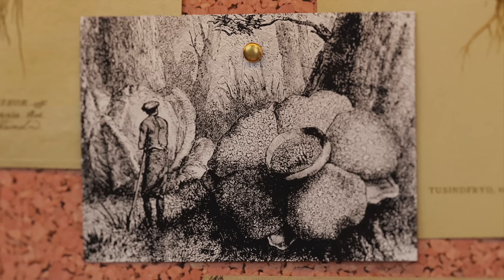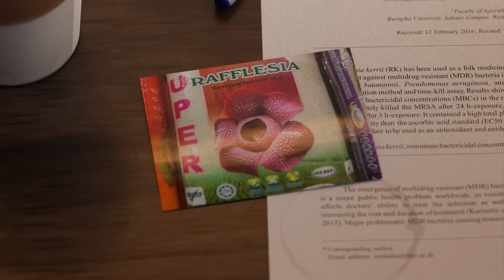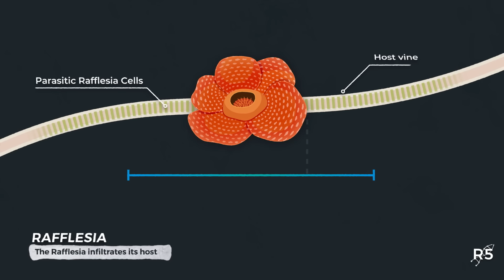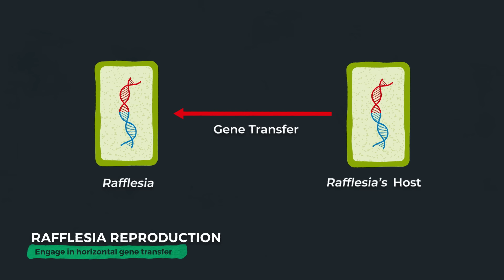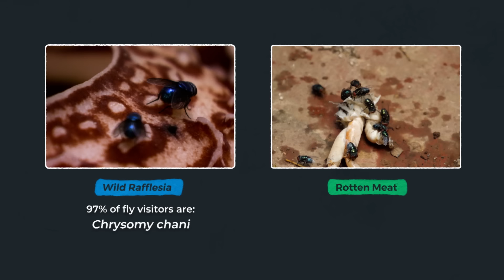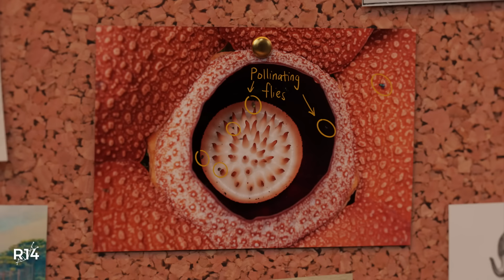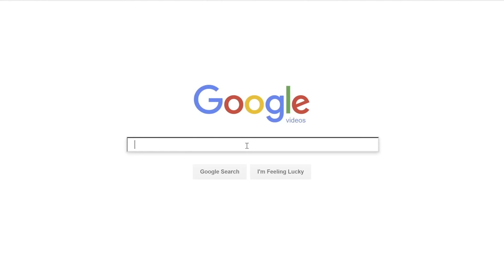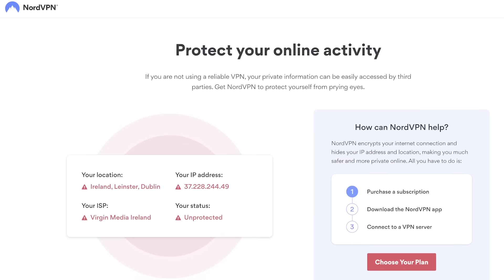The Weirdest Parasite on Earth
Get a 2-year plan + 4 extra months and 30 days money-back guarantee by going